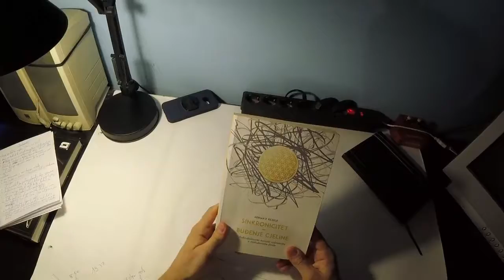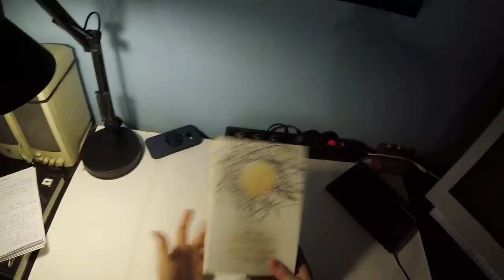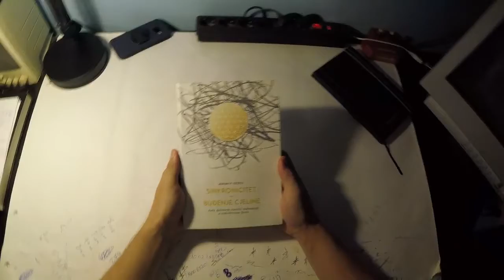SINKRONICITET knjiga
Ovu knjigu ne preporučujem nikako.